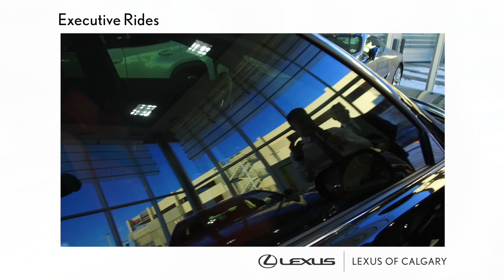Lexus of Calgary - EXECUTIVE RIDES (Episode 1 featuring SHAD)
Dil & Shad look at the very rare 2013 Lexus IS F!